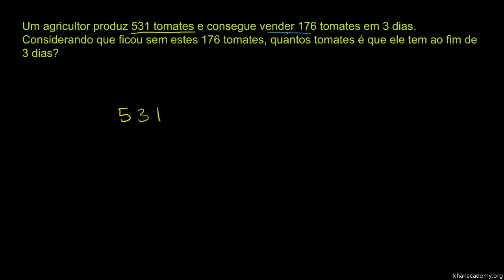Problemas com subtrações - Khan Academy em português (2º ano)